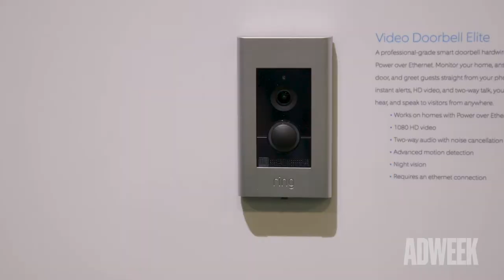CES 2020 | Shaquille O’Neal Likes Ring Doorbells So Much He Has One for His Treehouse